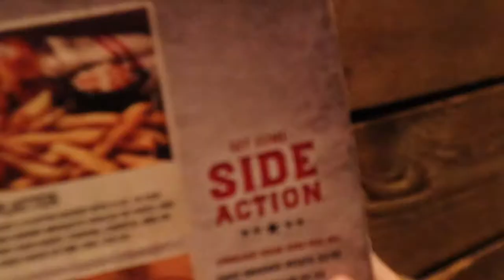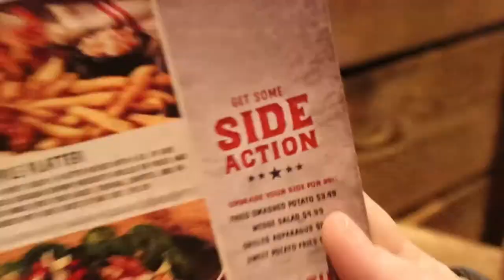Shauna Steals my VLOG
It's all about a day with Shauna in this special edition of Barn Door... I mean Shauna's Cat VLOG.  We visit Finding Forever for their grand opening in Marion Illinois.  They are a human animal rescue shelter that operates a thrift shop.  We hit up Logan's Roadhouse for lunch, then the Hub for exercise.